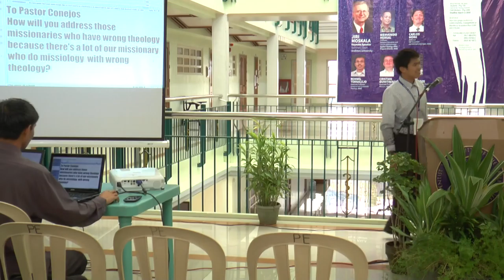Questions And Anwers in Ministry - AUP Theology Professors